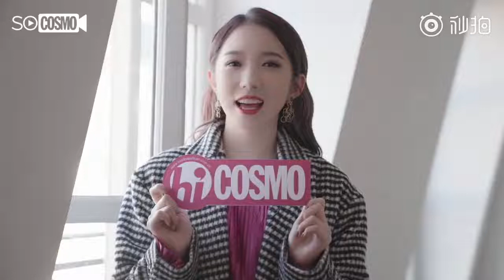【巴黎“岐”遇記】時尚COSMO × 孟美岐 「 巴黎時裝週首秀發生了什麼趣事，當然要鎖定“COSMO巴黎岐遇記”」 Rocket girls (火箭少女101) MEIQI 미기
剛剛抵達巴黎，山支大哥孟美岐馬不停蹄開啟工作模式了
不得不被認真又可愛的她圈粉呀 !

Cr. 時尚COSMO

《 孟美岐相關社群平台連結 》
孟美岐微博

更多相關消息都在
GenuineStar孟美岐台灣微博站